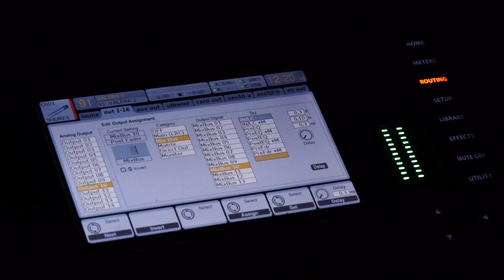Алиса Супронова - Благотворительный онлайн-концерт 01.08.2020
ДРУЗЬЯ, сбор в Детский дом N15 Лен. области открыт с этого момента по 2 августа! Поддержать деток ЛЮБОЙ суммой можно по ссылке
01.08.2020 в 18:00(Мск) я буду ждать вас на онлайн-концерте на своём канале!

Привет, я Алиса, родилась 04 июня 2000 г. в Магадане, живу в Санкт-Петербурге🤗 Пою песни на разных языках народов России, бывшего СССР и не только!

Hi, I’m Alice, I was born 4th June 2000 in Magadan, Russia, and now live in Saint-Petersburg. I sing in different languages ​​of the peoples of Russia, the former USSR and others.
MUSIC WILL MAKE US FRIENDS!!❤